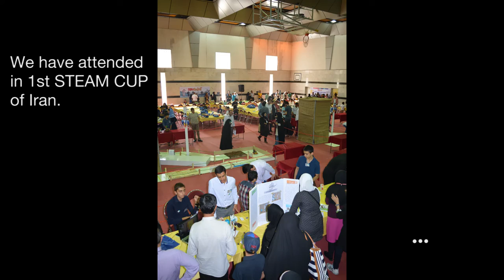[PishRobot] HAPTIC PAINTER ROBOT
Hello!

We’ve made a Painter Haptic Robot.
This robot consists of two distinct parts. The first part is used as a sensor to read arm positions which made by 3 AX-12 actuators and one AX-S1 sensor.
The other part is used as an actuator to simulate arm movements and paints the wall which made by 4pcs of AX-12 actuators and one color pump.
The Controller of Robot is CM-5 and we have used RoboPlus Task to program the robot.
It can be used in industry for painting and it can reduce the risks at work.
We have attended in 1st STEAM CUP of Iran.